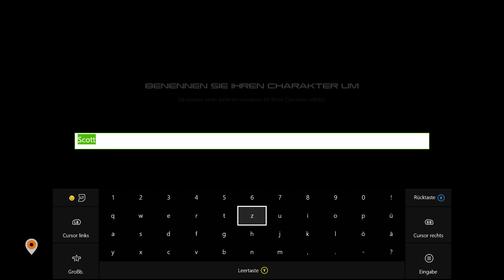Mass Effect Andromeda CHARAKTER EDITOR - Die Möglichkeiten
Mass Effect: Andromeda ist ein riesiges Rollenspiel - umso wichtiger, dass man sich mit seinem Helden identifiziert. Dabei spielt ein möglichst detaillierter Charaktereditor eine gewichtige Rolle. Wie umfangreich er in Mass Effect: Andromeda ausgefallen ist, zeigt dieses Video, in welchem wir beispielhaft einen Charakter erstellen.